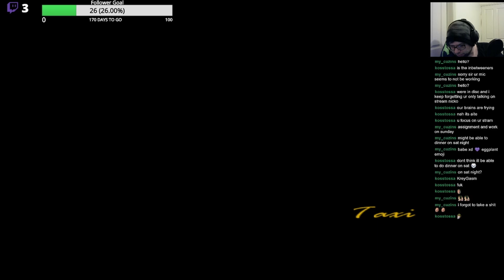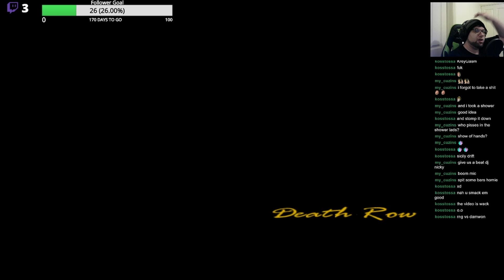Grand Theft Auto Vice City - Playthrough - Part 2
My recent stream of playing Grand Theft Auto Vice City on PS4.